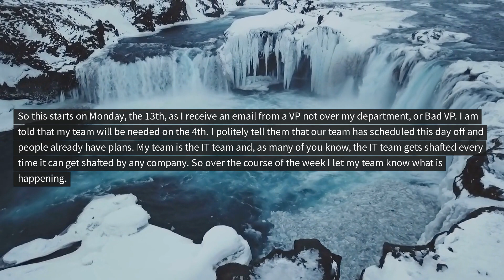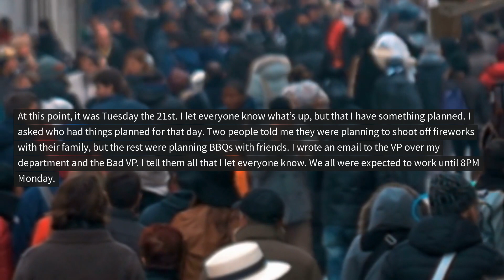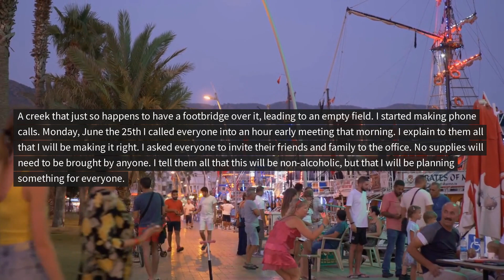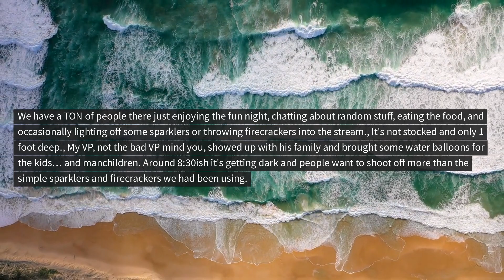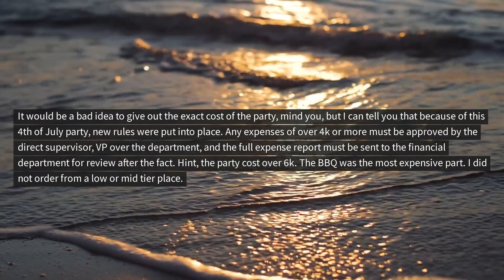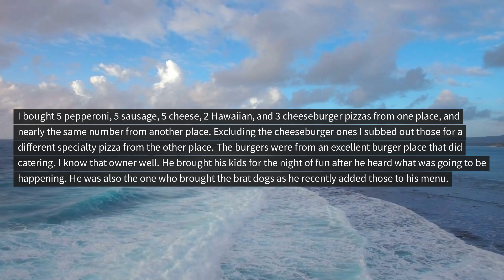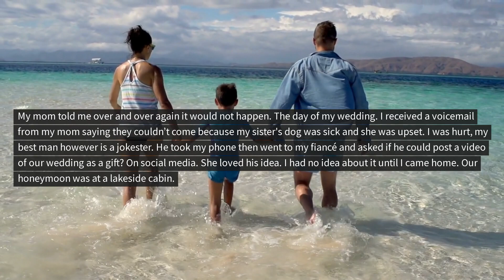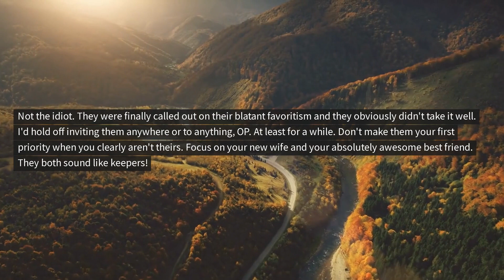Evil Boss Makes Us Work July 4th So We Throw A Party @ The Office. They Said “Go Wild” So We Did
Everyday, I share relatable readings of Reddit tales and posts. I sincerely hope you appreciate as I share my own life lessons and wisdom through these Reddit stories. The top Reddit posts of all time videos and Reddit tales on YouTube inspire me to be a better person, which is why I began creating them!